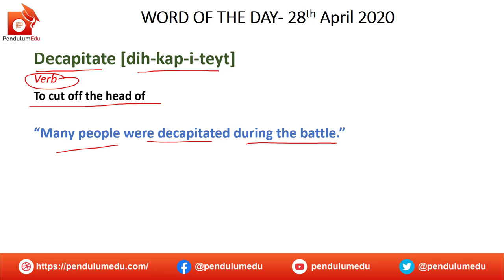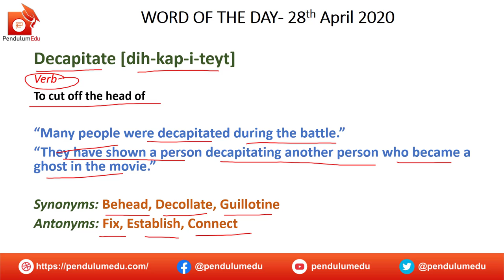Meaning of Decapitate | Synonyms of Decapitate | Antonyms of Decapitate | Vocabulary for Exams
Word of the Day for 28 April 2020 is Decapitate. Watch the video to learn meaning of decapitate, synonyms of decapitate, antonyms of decapitate and usage of decapitate. The English Vocab is very important from exam point of view. In different exam's english section, synonyms antonyms, word meanings and fill in the blanks are asked. If your vocabulary is strong, you can answer those questions in cat english, cgl english, ntpc exam, gre english, cat verbal, chsl english, cds english and many other competitive exams.

Learn meaning of decapitate, synonyms of decapitate, antonyms of decapitate, use of decapitate, decapitate in a sentence.

Keep visiting
PendulumEdu for regular updates and best quality content